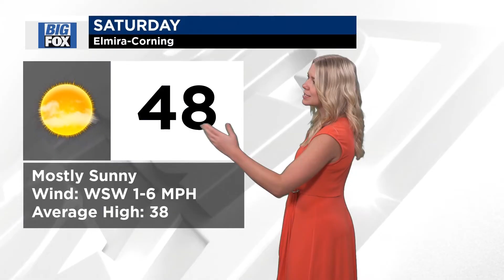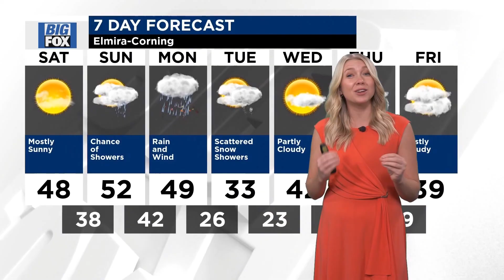Big Fox News at 10: 12 15 23